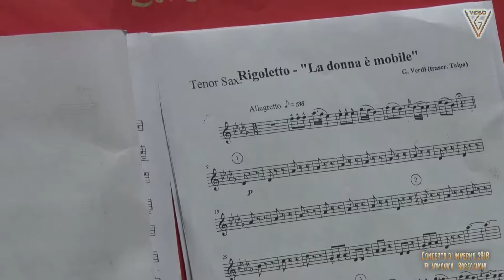Rigoletto- La Donna è Mobile (G.Verdi) (Filarmonica Borgognoni, David Righeschi)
Domenica 11 febbraio 2018 si è tenuto al Teatro Manzoni di Pistoia, il Concerto D'Inverno 2018 della Filarmonica Borgognoni diretta dal Maestro Carlo Cini, voce tenore David Righeschi.

Questi i brani eseguiti nel corso del concerto:
.                             1° tempo
-   Il Barbiere Di Siviglia-Ouverture  (G.Rossini)
-   Quadri Di Un'Esposizione-Promenade-Il Vecchio Castello-La
    Grande Porta di Kiev   (M.Musorgskij)
-   Rigoletto - La Donna è Mobile  (G.Verdi)
-   Carmen - Entr'Acte  III Atto  (G.Bizet)
-   Il Trovatore - Di Quella Pira  (G. Verdi)
.                               2° tempo
-   The Lord of the Rings-The Breaking of the Fellowship (H.Shore)
-   La Vita è Bella   (N.Piovani)
-   West Side Story   (L.Bernstein)
-   I Will Follow Him  (R.Sebregts)
-   Granada    (A.Lara)
-   Turandot - Nessun Dorma (G.Puccini)
-   I Will Follow Him  (R.Sebregts)  bis

Riprese video, montaggio e post-produzione
Gianni Venturi - GV-Video

video correlati:
Quadri Di Un'Esposizione (M.Musorgskij)- Filarmonica Borgognoni